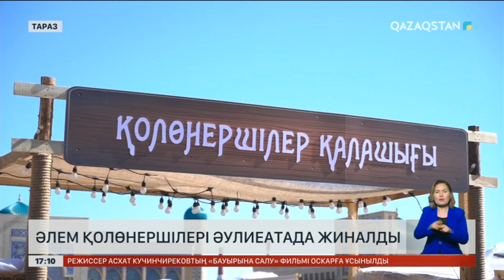Әлем қолөнершілері Әулиеатада жиналды